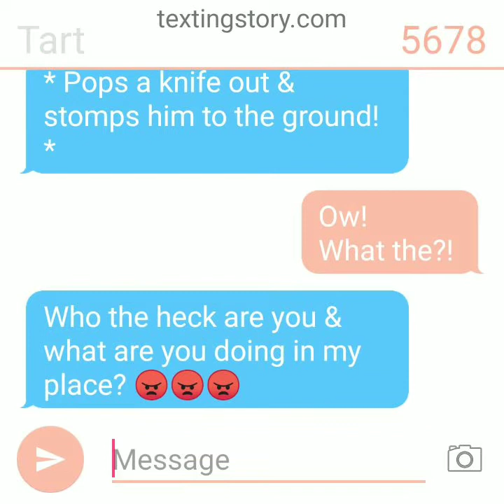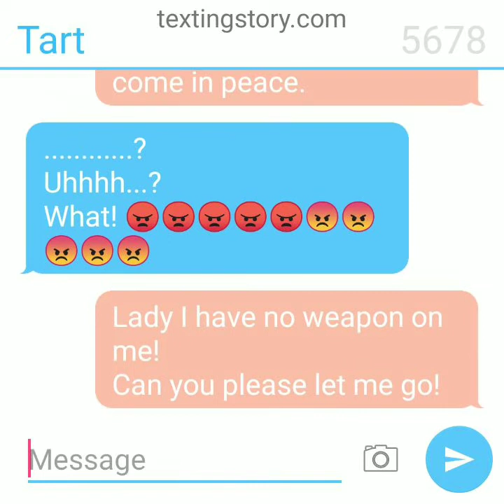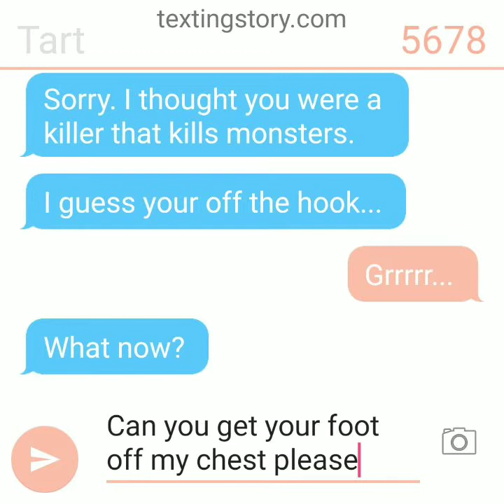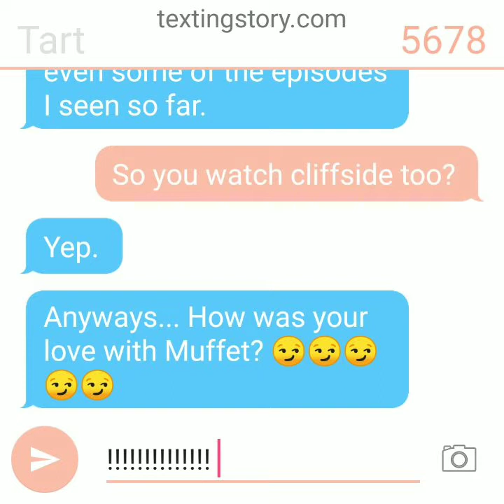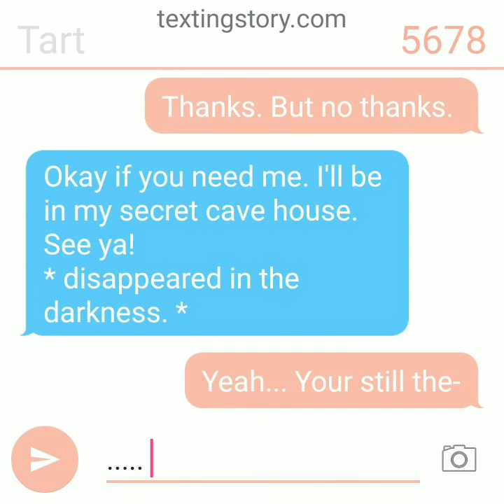5678 Visit To Tart's Cave House.